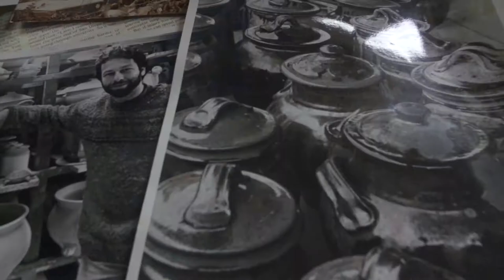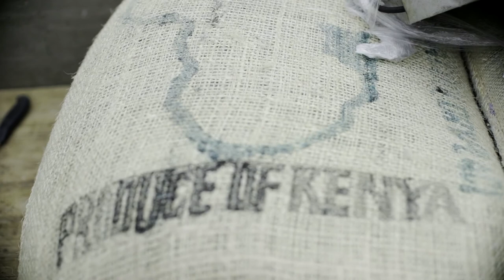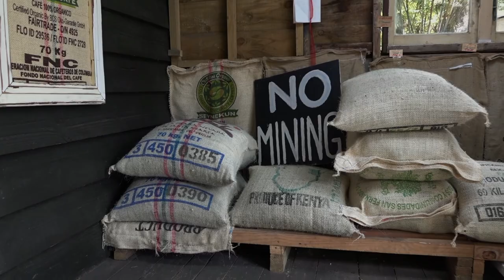Everyday Humans - Mark Tugendhaft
In this episode of Everyday Humans, meet Mark Tugendhaft - ex-potter, surfer and caffeine connoisseur.

Mark's a native New Yorker who was won over by the sweet, sweet surf breaks and laid back lifestyle of New Zealand's Coromandel Peninsula. A former potter, he soon found a passion for roasting coffee. Initially only supplying his mates, he's now taking the local coffee scene by storm and winning awards all over the show.

Director: Jimmy Muir
Talent: Mark Tugendhaft
Supporting Talent: Nedilka Radojkilvich + Peace Bianchi
Drone: Michael Henriquez
Editors: Jimmy Muir + Atawhai Charteris

Everyday Humans is a short film series inspiring creative film-making through compelling storytelling. No superheroes or famous faces, just everyday humans doing what they do. Check back every Wednesday for a new episode!

EverydayHumans.com